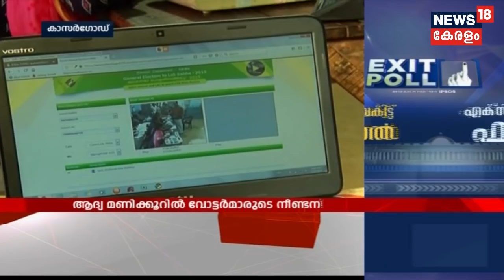ധര്‍മ്മടത്തെ പോളിംഗ് ബൂത്തില്‍ വോട്ടിംഗ് മെഷീന്‍ തകരാറിനെ തുടര്‍ന്ന് വോട്ടിംഗ് തടസ്സപ്പെട്ടു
The Re-polling in seven booths across Kannur and Kasargod constituencies in Kerala is underway as the instances of bogus voting was reported.